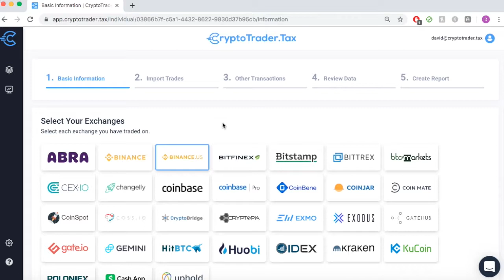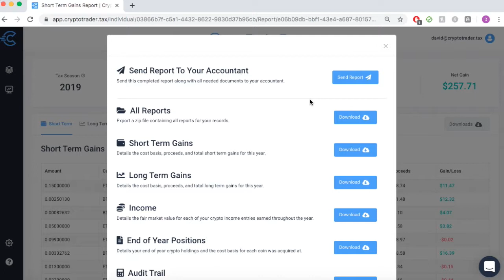Binance.US - CryptoTrader.Tax Demo | Automating Your Crypto Tax Reporting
This demo shows how you can connect your Binance US account to CryptoTrader.Tax to automate your cryptocurrency tax reporting. Simply import your trades and generate your tax reports with the click of a button.